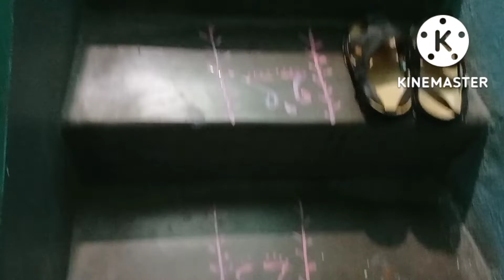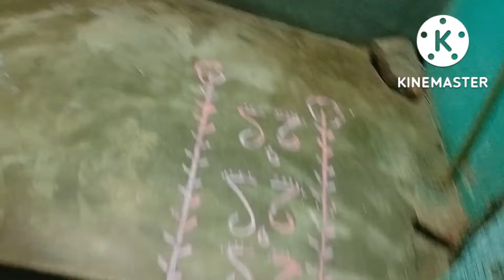লাক্ষ্মী পুজোর vlog।। lasmi pujor vlog 2022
kojagori# laksmi# puja# maa

West Bengal